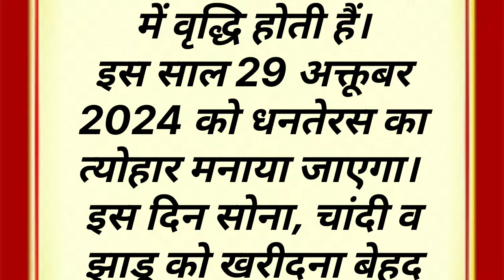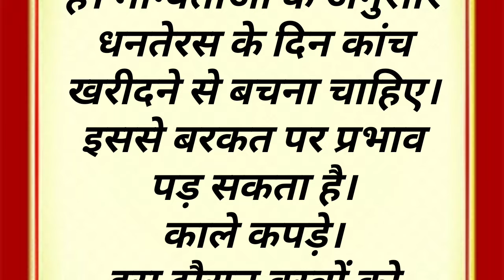5 Things You Should NOT Buy on Dhanteras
Dhantrayodashi kab haidhanteras 2024
dhanteras 2024 usa
dhanteras 2024 date usa
diwali dhanteras 2024
dhanteras 2024 muhurat time
dhanteras 2024 gold rate
diwali dhanteras 2024 date
happy dhanteras 2024
dhanteras 2024 gujarati calendar
dhanteras 2024 and diwali
dhanteras 2024 auspicious time
dhanteras 2024 australia
dhanteras 2022 date
2024 dhanteras date
dhanteras 2023
diwali and dhanteras 2024
2021 dhanteras date
dhanteras 2024 bike offers
dhanteras 2024 buy gold
dhanteras 2024 best time to buy gold
dhanteras 2024 bike price
dhanteras 2024 bike sale
dhanteras 2024 bank holiday
dhanteras usa
dhanteras 2024 calendar
dhanteras 2024 canada
dhanteras 2024 car purchase muhurat
dhanteras 2024 hindu calendar
dhanteras countdown
dhanteras 2024 date in india calendar
dhanteras 2024 drik panchang
dhanteras 2024 date and time usa
dhanteras 2024 day
dhanteras 2024 diwali
dhanteras 2024 date delhi
dhanteras 2024 date gujarati calendar
dhanteras 2024 date and time in hindi
dhanteras 2024 date in india
dhanteras diwali 2024
dhanteras day 2024
d23 2024 dates
ethiopian christmas 2024
ephemeris 2024 swiss
dhanteras 2022
dhanteras 2024 fiji
feng shui 2024
dhanteras 2024 gold buying time
dhanteras 2024 gold offer
dhanteras 2024 griha pravesh muhurat
dhanteras 2024 griha pravesh
dhanteras 2024 griha pravesh dates
dhanteras 2024 gold rate today
dhanteras 2024 gujarati calendar with tithi
dhanteras 2024 grah pravesh ka muhurat
gold price in dhanteras 2024
gold rate dhanteras 2024
g land surf forecast
gold forecast 2050
g20 summit 2022 digital currency
dhanteras 2024 hindi
dhanteras 2024 holiday
dhanteras 2024 hindi me
dhanteras 2024 kab hai
2024 mein dhanteras kab hai
2024 me dhanteras kab hai
2024 ka dhanteras kab hai
2024 mein dhanteras kab ki hai
dhanteras kitne tarikh ko hai 2024
dhanteras 2024 in usa
dhanteras 2024 in hindi
dhanteras 2024 india
dhanteras 2024 in canada
dhanteras in 2024
dhanteras in usa
dhanteras 2024 jain calendar
2020 dhanteras date
dhanteras 2024 kab ki hai
dhanteras 2024 ka kab hai
dhanteras 2024 ka
dhanteras 2024 ko kab hai
dhanteras 2024 ki
dhanteras 2024 ki date
dhanteras 2024 kitni tarikh ko hai
dhanteras 2024 kitni tarikh ki hai
dhanteras 2024 kab h
2024 ka dhanteras
2023 dhanteras kab hai
2023 dhanteras date
dhanteras 2024 mein kab hai
dhanteras 2024 mein
dhanteras 2024 mein kab pad raha hai
dhanteras 2024 muhurat
dhanteras 2024 me kab hai
dhanteras 2024 mein kab padega
dhanteras 2024 mein kab
dhanteras 2024 mein kab padegi
dhanteras 2024 meaning
dhanteras muhurat 2024
dhanteras 2024 shubh muhurat
dhanteras 2024 nz
dhanteras 2024 nakshatra
2024.denali
dhanteras 2021
dhanteras 2024 offer
dhanteras 2024 october
dhanteras on 2024
date of dhanteras in 2024
dhanteras 2024 puja muhurat
dhanteras 2024 panchang
dhanteras 2024 puja vidhi
dhanteras 2024 png
dhanteras 2024 puja time
dhanteras 2024 gold price
2082 dhan price
pentecost day 2024 date
dhanteras 2024 rangoli
dhanteras 2024 real date
dhanteras rangoli 2024
dhanteras 2024 significance
dhanteras 2024 start and end date
dhanteras 2024 sale
dhanteras 2024 sydney
dhanteras 2024 time
dhanteras 2024 tithi
dhanteras 2024 tarikh
dhanteras 2024 toronto
dhanteras 2024 time to buy gold
dhanteras 2024 to diwali date
dhanteras 2024 to bhai dooj 2024
dhanteras 2024 tamil
dhanteras 2024 thakur prasad calendar
dhanteras time 2024
dhanteras 2024 uk
dhanteras 2024 vancouver
what is dhanteras and why is it celebrated
dhanteras 2024 what to buy
dhanteras 2024 what is it
when is dhanteras 2024
what is 2024 the year of
zodiac 2024 chinese
2024 dhanteras 2024
dhanteras 2024 30 october
2023 mein dhanteras kitni tarikh ko hai
2024 divided by 5
7 calendar 2024
2024+7
2024 divided by 8